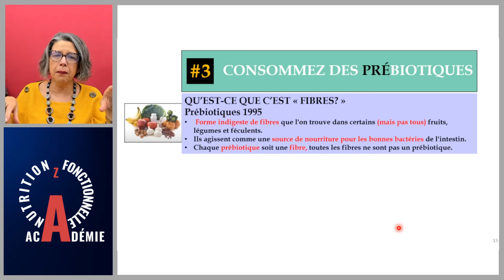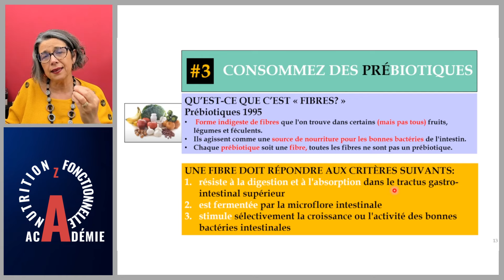Optimisez Votre Pratique : Les Prébiotiques au Cœur de la Nutrition Fonctionnelle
Je vous attends! VEM COMIGO! Elisa Marsaud